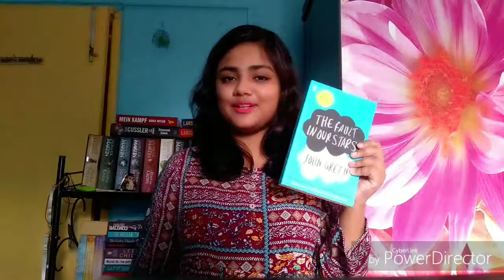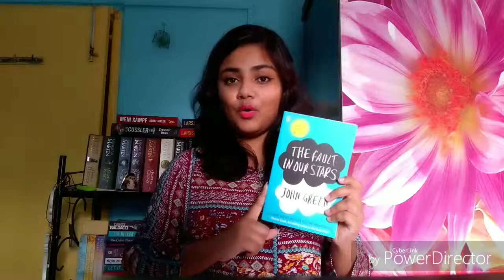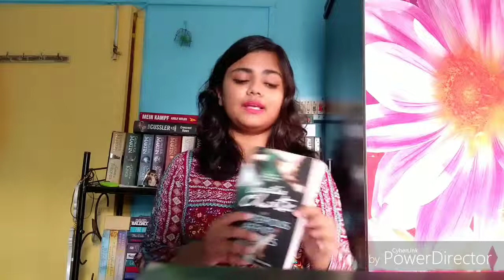5 Easy books for beginners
LINK TO BUY THE BOOKS:
1. THE FAULT IN OUR STARS

2. THE MYSTERIOUS AFFAIRS AT STYLES

3. THE LEGEND OF LAKSHMI PRASAD

4. THE PERKS OF BEING A WALLFLOWER

5. DIARY OF A YOUNG GIRL